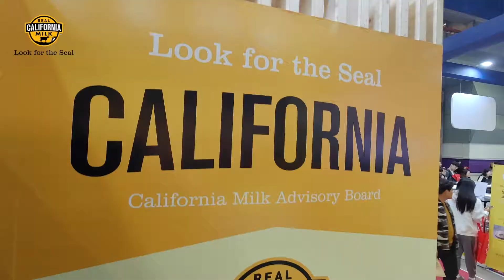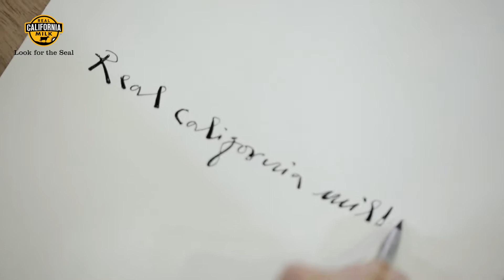The California Milk Advisory Board.CMAB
2019 서울 카페쇼. 캘리포니아 우유 협회